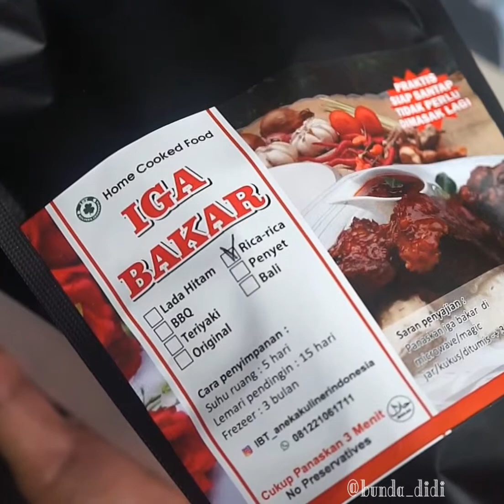Iga Bakar Rica-Rica Instant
DiahDidi.Com - Gak perlu susah-susah ngulek bumbu,  persiapkan iga, tinggal masak. Iga Bakar Rica-Rica.